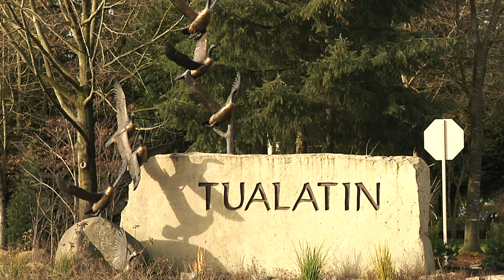2016 Tualatin SOC Video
Mayor Ogden highlights some of the accomplishments from 2015 and all of the reasons that Tualatin is the BEST city!